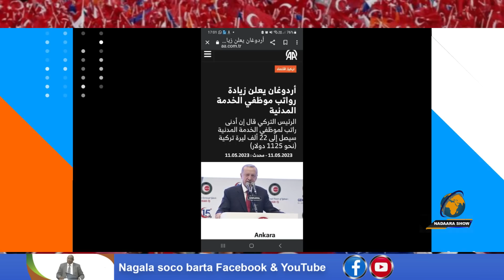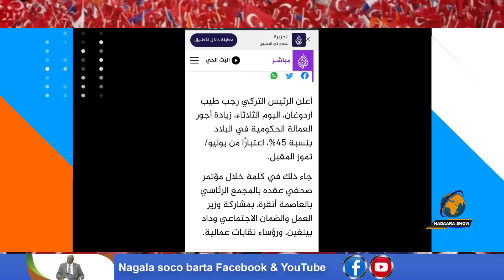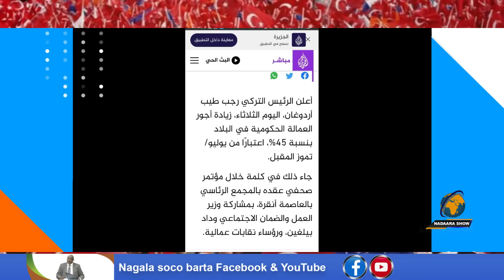Warar Cusub oo xiiso leh oo ka soo kordhay Doorashada Turkiga oo ay ka harsan tahay Laba maalmood.